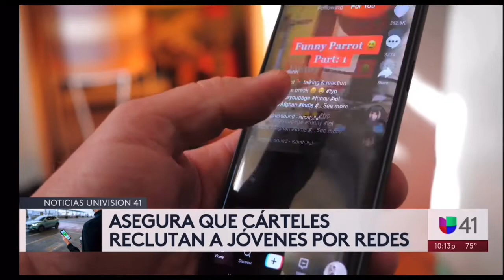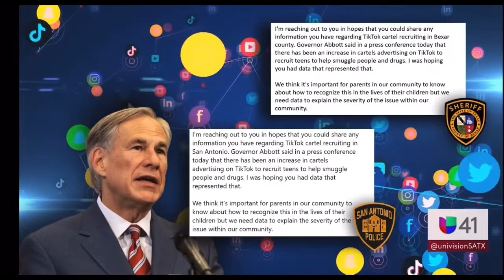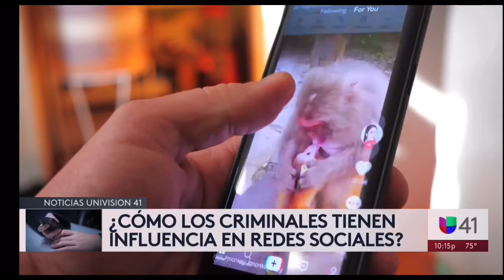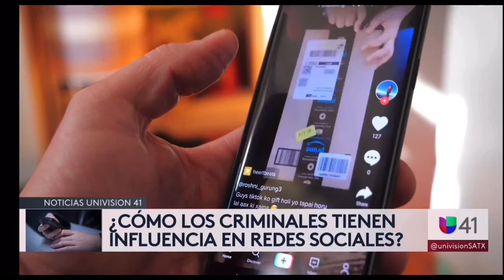Crimen Organizado empieza a usar a Tik Tok para reclutar jóvenes